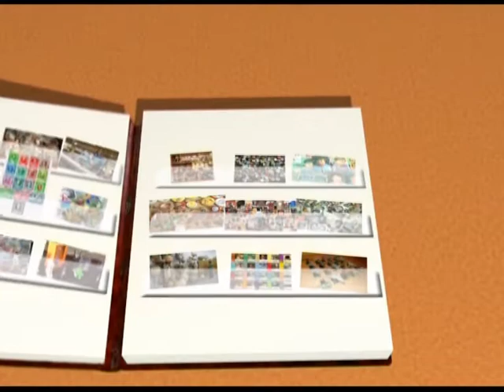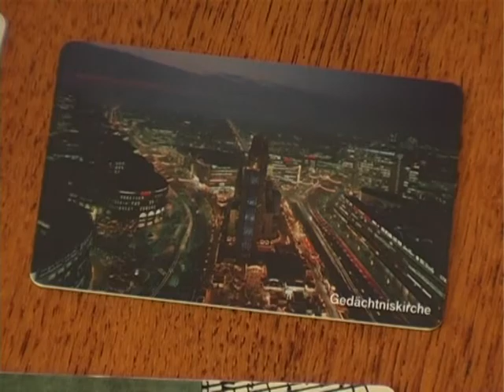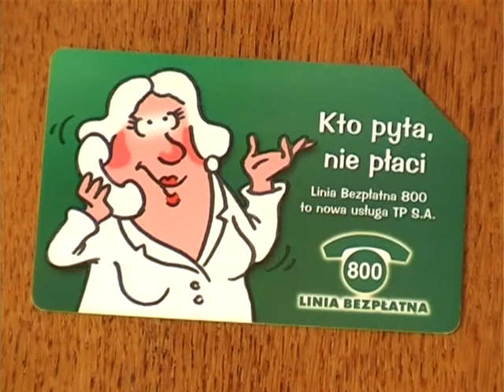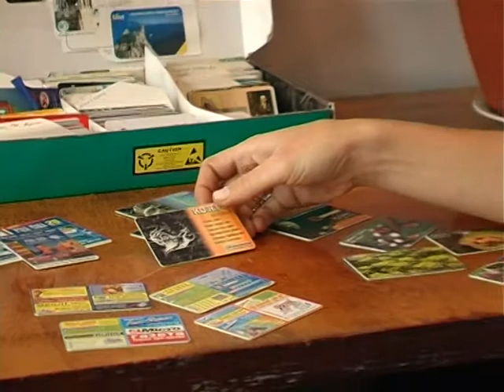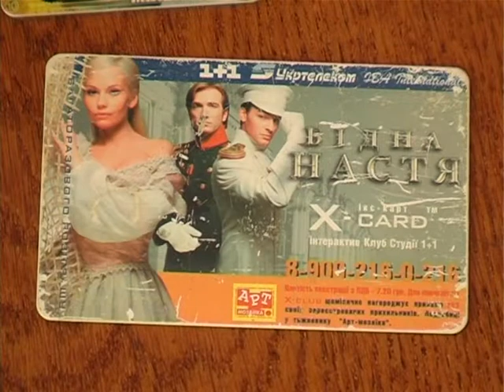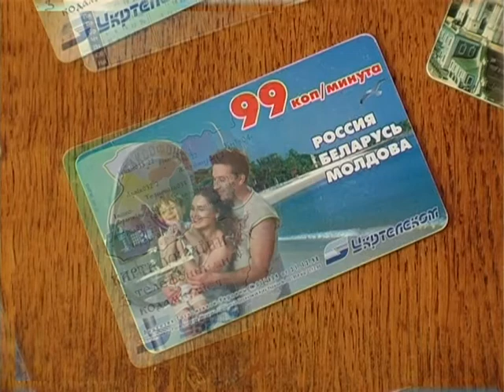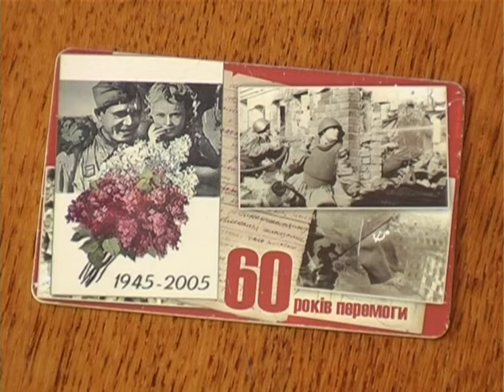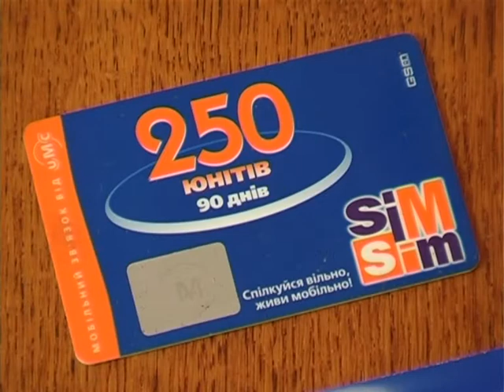Назбиране - Колекція таксофонних карток